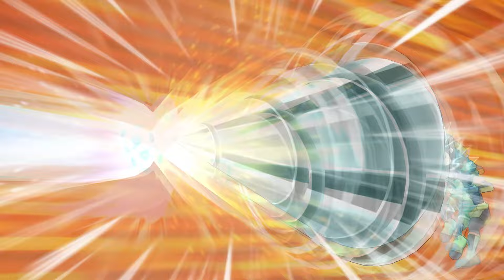Inazuma Eleven Go Strikers 2013! Custom Raimon Go 7.0 Tournament Wii (Dolphin/Gameplay)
Like click and share It's encouraging for me too.